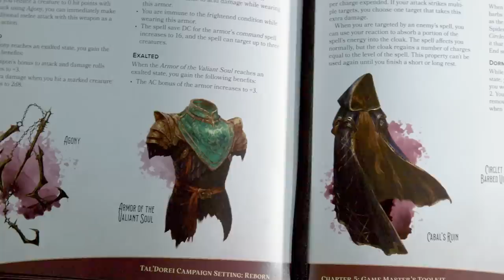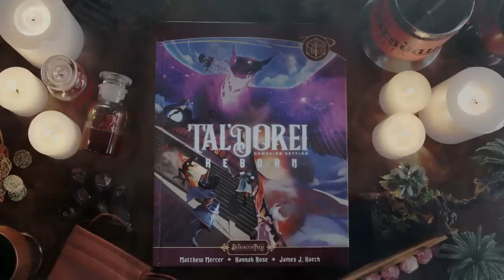AVAILABLE NOW: Tal’Dorei Campaign Setting Reborn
Purchase the definitive 5e sourcebook of Critical Role’s Tal’Dorei continent, Tal’Dorei Campaign Setting Reborn:
And coming soon to other friendly local game stores in the US.

To discover more about Tal’Dorei Campaign Setting Reborn—including photos, content details, and a list of what’s been updated since the original Tal’Dorei Campaign Setting

Artist credits:
Thumbnail Photography by Captain Dangerous || @captaindangerous (Instagram)
Planar Mage by Linda Lithén || @LindaLithen (Twitter)
Vox Machina by Kent Davis || @iDrawBagman (Twitter)
Emon Map by Andy Law || @Hapimeses (Twitter)
Tal Dorei Map by Andy Law || @Hapimeses (Twitter)
Age of Arcanum City by Cyarna Trim || @Cyarna (Twitter)
Three Spellcasters by Linda Lithén || @LindaLithen (Twitter)
Lyceum by Claudia Ianniciello || @claudia_ianniciello_artworks (Instagram)
Construct by Nguyen Hieu || @WTH153 (Twitter)
Vestiges of Divergence by Jessica Nguyen || @Jessketchin (Twitter)
Emon Harbor by Kent Davis || @iDrawBagman (Twitter)
Oath of the Open Sea Paladin by Lauren Walsh || @LaurenWalshArt (Twitter)
Scrolls by Clara Daly || @EldritchBlep (Twitter)
Blood Magic Wizard by Lauren Walsh || @LaurenWalshArt (Twitter)
Zephara by Kent Davis || @iDrawBagman (Twitter)
Ashari Waverider by Vex Grinenko || @tshortik (Twitter)
Ashari Stoneguard by Vex Grinenko || @tshortik (Twitter)
Ashari Firetamer by Vex Grinenko || @tshortik (Twitter)
Ashari Sky Dancer by Vex Grinenko || @tshortik (Twitter)
Vox Machina vs Green Dragon by Aaron J. Riley || @AaronJRiley (Twitter)
Gwessar by Adrián Ibarra Lugo || @Ailustrar (Twitter)
Tal'Dorei Campaign Setting Reborn Cover by Genel Jumalon || @GenelJumalon (Twitter)

Follow Darrington Press!

Follow Critical Role!